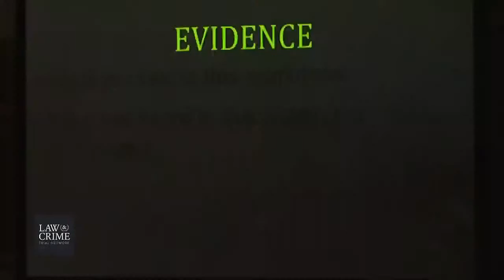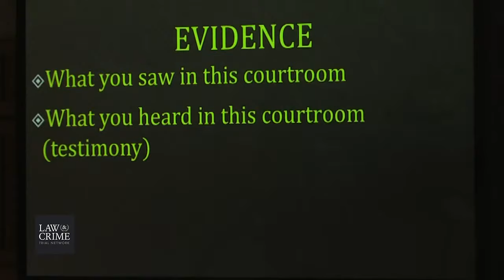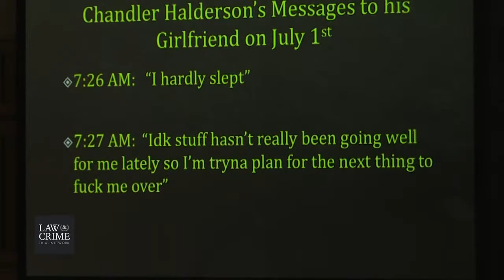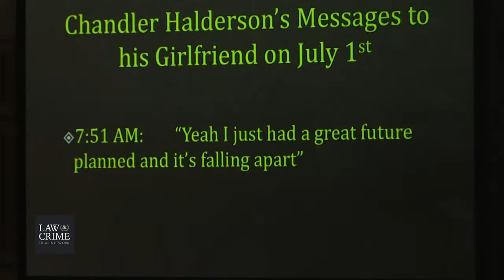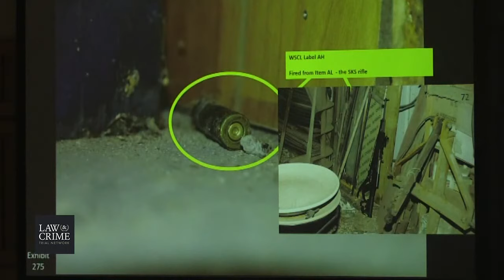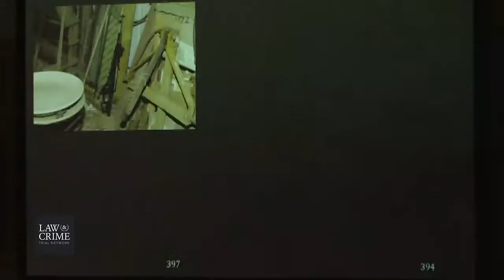WI v Chandler Halderson Trial Day 10 - Prosecution Closing Argument by Andrea Raymond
Live Coverage: WI v. Chandler Halderson - Dismembered Parents Trial

Happening in Court:
Jury Instructions by Judge
Prosecution Closing Argument by Andrea Raymond

CHARGES:
Victim Bart Halderson:
COUNT 1: First-degree Intentional Homicide
COUNT 2: False Info on Kidnapped or Missing Persons
COUNT 3: Mutilating a corpse
COUNT 4: Hiding a Corpse
Victim Krista Halderson:
COUNT 5: First-degree Intentional Homicide
COUNT 6: False Info on Kidnapped or Missing Persons
COUNT 7: Mutilating a corpse
COUNT 8: Hiding a Corpse
BREAK
Jessica Crawford - Firearms Examiner
Laura Matson - Lantent Print Examiner

Date of crime: Est. between July 1 and July 8, 2021

A Wisconsin man stands trial for allegedly murdering and dismembering his parents without remorse, and providing false information on their disappearances. Chandler Michael Halderson, 23, faces charges including first-degree intentional homicide. Remains from his father Bart Halderson, 50, and mother Krista Halderson, 53, were found days apart, authorities said.

Defendant Halderson reported his parents missing July 7th, claiming they left their home in the Village of Windsor days before on the 1st. He told WISC-TV at the time that they were going to the village of White Lake, Wisconsin.

“My last message I got from them, they were going to White Lake for the Fourth of July,” he told “There are some festivities that go around there. Better drink prices at the bars. Stuff like that.”

He said that to his knowledge, they were then going to their cabin in Langlade County.

“Along the way, they could’ve stopped many places,” he said. “I wouldn’t know all of them.”

He was allegedly just feeding everyone lies.

Bart’s torso was found in rural Dane County, while remains from Krista were found in Sauk County and property run by the Department of Natural Resources, according to court documents obtained by The Wisconsin State Journal.

Their son had been searching Google for terms like “Body found Wisconsin,” “Woman’s body found in Wisconsin,” “Wisconsin dismembered body found,” and “Dead body found in Wisconsin,” authorities said. Investigators suggested Chandler Halderson used to a visit to property belonging to the partner of his girlfriend’s mother as cover to hide his father’s torso nearby. He had shot Bart Halderson at least once before dismembering him, officials said.

According to investigators, Halderson said after his arrest that “you don’t know the whole story,” and that he “didn’t feel bad about what I did.”

[Booking photo of defendant Halderson, and picture of Bart and Krista Halderson via Dane County Sheriff’s Office]